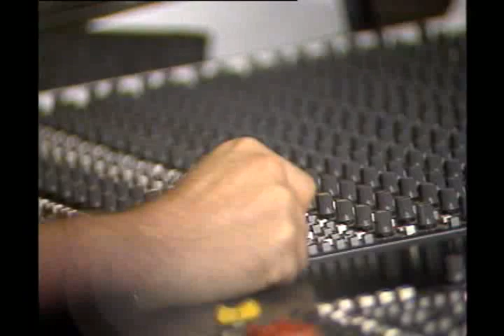Heia, heia Start (Musikkvideo fra 1989)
IK Starts musikkvideo fra 1989